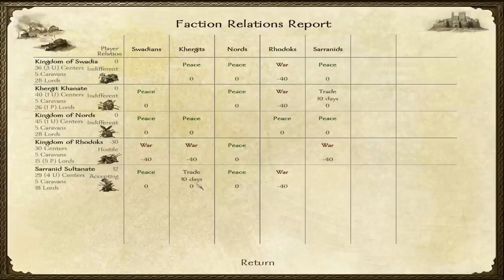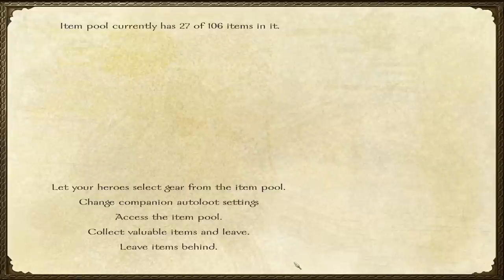M&B: Warband - Sinbad the Merchant - Episode 8 "Sarranid Questing"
Some questing and tournaments to increase our renown and relationship with our new faction and to advance Sinbad's reputation in the realm.

Calradia
Mount & Blade: Warband, you play as an adventurer in Calradia, a land of warring kingdoms where banditry runs rampant, creating many opportunities for an adventurer who is willing to take great risks. In this section, we'll tell you a bit about the land, its kingdoms, politics, and people.
The Land Called Calradia

Calradia is a medieval agricultural society whose technology is roughly equivalent to that of the period of around 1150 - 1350 A.D. in Europe and Asia. The economy is driven almost entirely by human and animal power. There is no magic known to the Calradians other than that of legend and folklore, which has no impact on actual gameplay.

As you travel across the map, you will see many kinds of settlements. Villages are small communities which sustain themselves by farming, fishing, or by pursuing other small-scale crafts. Towns are larger, walled settlements which are centers of trade and industry -- the best places to find mercenaries, or to buy weapons and armor. Castles are predominantly military bases, where lords can watch over sections of countryside, or retreat if threatened by larger armies.